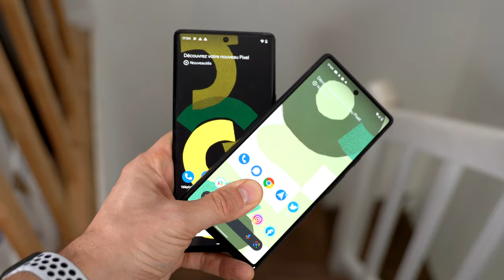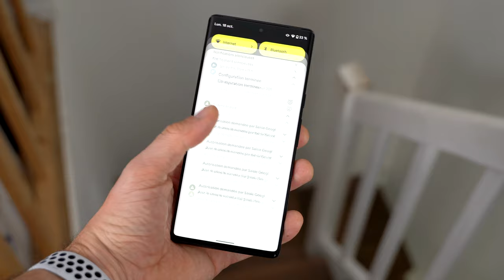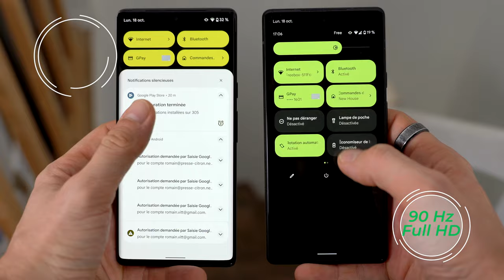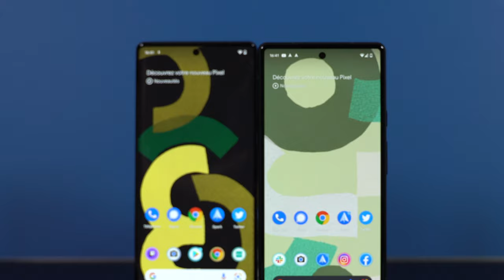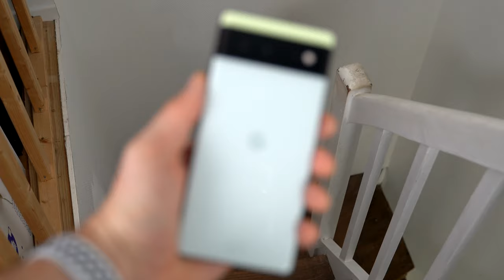Voici les PIXEL 6 et 6 PRO : vous allez tomber AMOUREUX 😻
Google vient de présenter les Pixel 6 et 6 Pro. Voici tout ce qu'il faut SAVOIR !